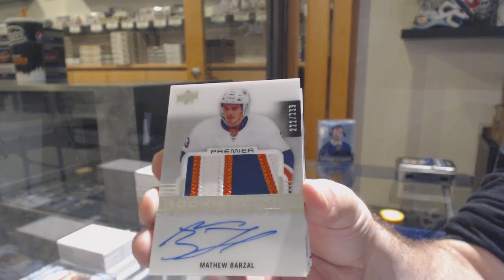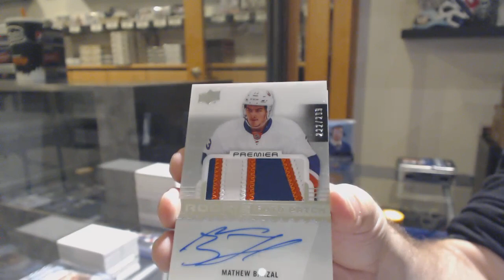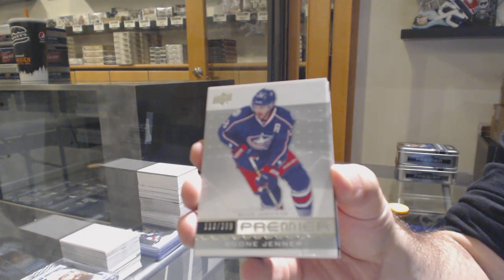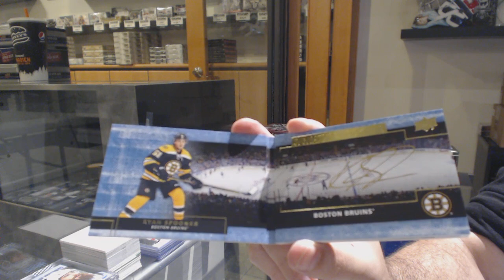16-17 Upper Deck Premier Hockey 2 Box Break - C&C GB #11,463